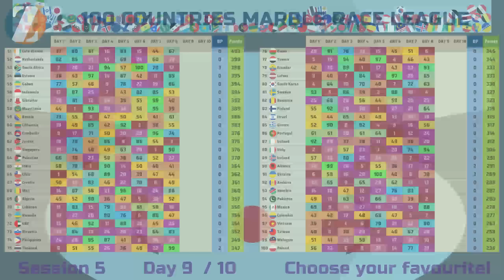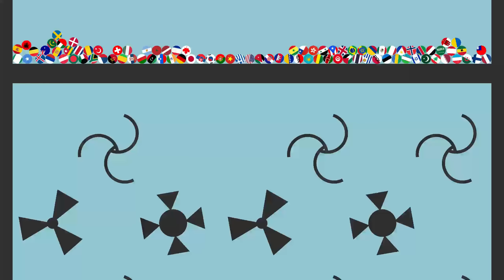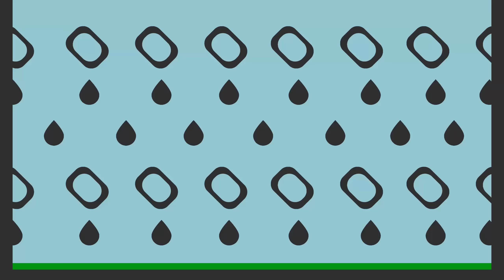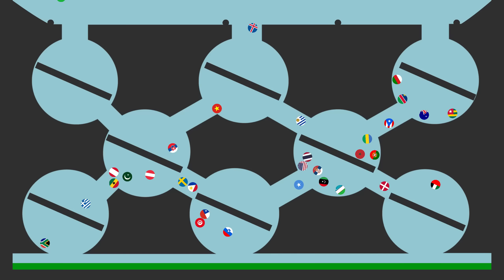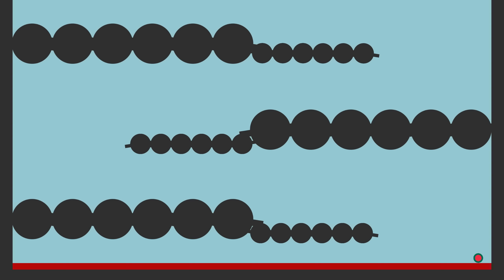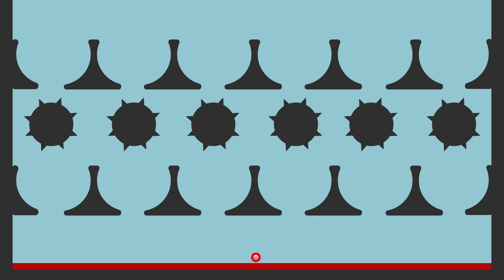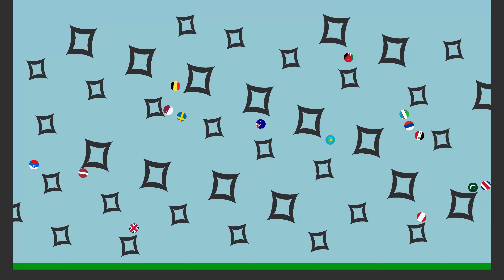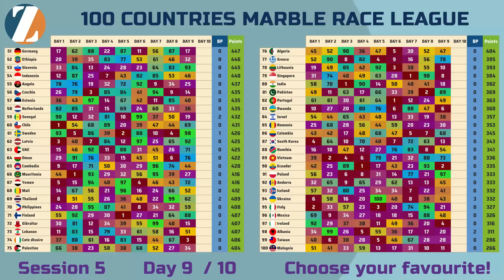100 Countries Elimination Marble Race League Session 5 Day 9 of 10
100 Countries Elimination - Marble Race League
Session 5
Match Day 9 of 10